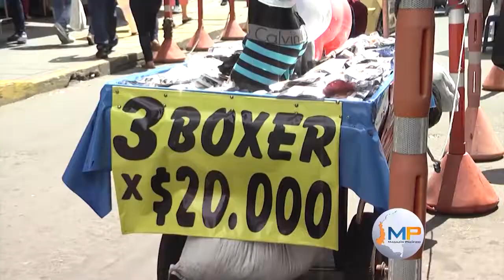Trancones de fin de año